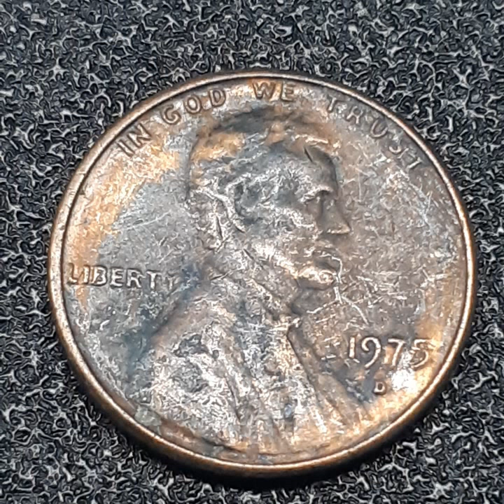ONE CENT 1975 D (111)